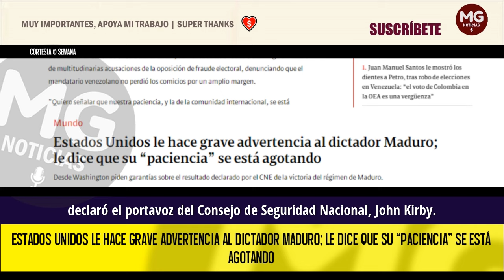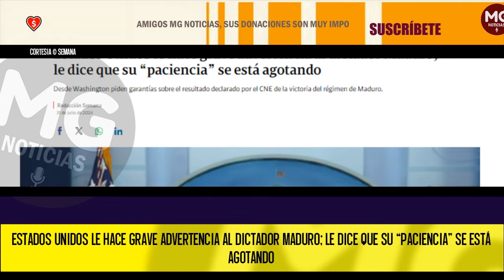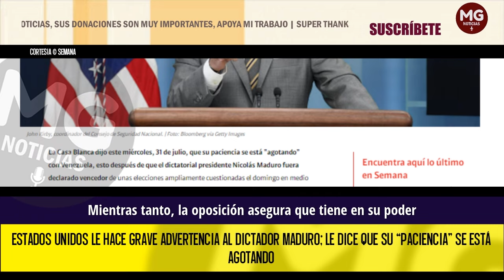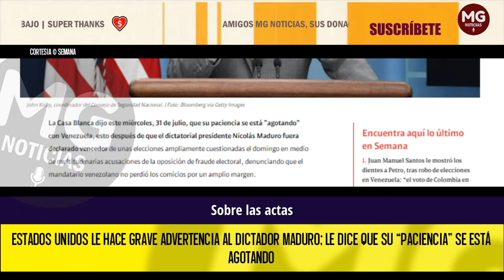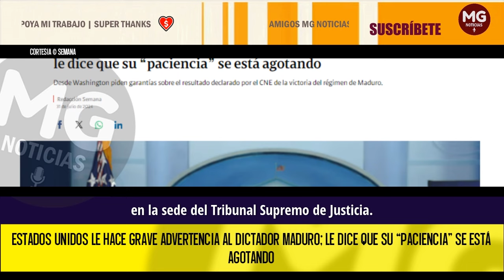URGENTE!!! ⚠️ ESTADOS UNIDOS LE HACE GRAVE ADVERTENCIA AL DICTADOR MADURO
La Casa Blanca dijo este miércoles, 31 de julio, que su paciencia se está “agotando” con Venezuela, esto después de que el dictatorial presidente Nicolás Maduro fuera declarado vencedor de unas elecciones ampliamente cuestionadas el domingo en medio de multitudinarias acusaciones de la oposición de fraude electoral, denunciando que el mandatario venezolano no perdió los comicios por un amplio margen.
SEMANA